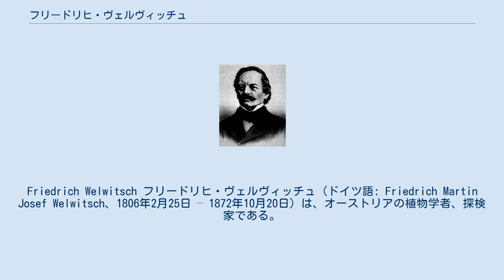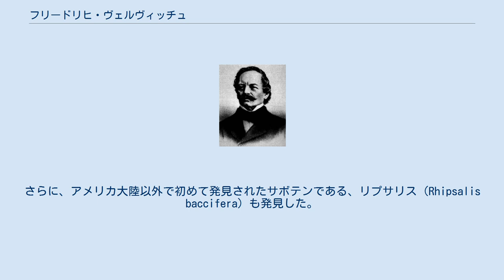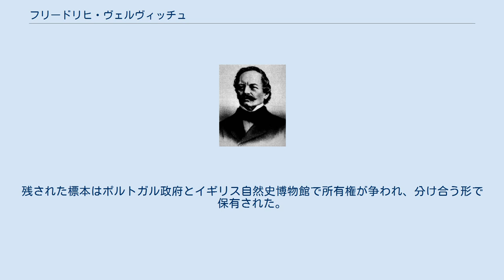フリードリヒ・ヴェルヴィッチュ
Friedrich Welwitsch フリードリヒ・ヴェルヴィッチュ（ドイツ語: Friedrich Martin Josef Welwitsch、1806年2月25日 – 1872年10月20日）は、オーストリアの植物学者、探検家である。
アンゴラの砂漠で、珍奇植物のウェルウィッチア（乾燥に適応するために、2枚だけの葉の気孔から大気中の湿気を吸収し、長い根によって地下水を吸い上げる植物）を発見したことで知られる。
 ケルンテン公国のマリア・ザールの豊かな家に生まれた。
父親はスロヴェニア系で、スロヴェニア語での姓はVelbičであるとされ、母親はドイツ系であることが知られている。
父親は法律家で、息子に法律を学ぶことを望んだが、ウィーンで医学と植物学を学び、カルニオラ（現在のスロヴェニア地域）モラヴィアで医師として働くが、植物学に専念するために1839年に医師をやめ、オーストリアをでた。
当時珍しい植物を取引するヴュルテンベルク植物協会の植物標本交換会（Unio Itineraria）があり、ポルトガルへ赴き、植物標本交換会にカナリア諸島、マデイラ諸島などで採集した植物を送ることにより収入を得た。
ポルトガル政府もヴェルヴィッチュに興味を持ち、1853年に当時、ポルトガル領のアンゴラへ派遣された。
アンゴラのナミブ砂漠でウェルウィッチアを発見した。
さらに、アメリカ大陸以外で初めて発見されたサボテンである、リプサリス（Rhipsalis baccifera）も発見した。
 8年間のアンゴラにおける探検と採集を終えて1861年にポルトガルに戻ると、1863年によりよい研究環境を求めてイギリスに渡り、自然史博物館や王立植物園（キューガーデン）の援助を受けて採集した膨大な標本の分類作業を行った。
著書に『アンゴラの菌類』（"Fungi angolense":1868)と 『アンゴラの花環』（"Sertum Angolense":1870年）がある。
膨大な標本の大部分が火災で失われた後、ロンドンで没した。
残された標本はポルトガル政府とイギリス自然史博物館で所有権が争われ、分け合う形で保有された。
 Welw.は、植物の学名で命名者を示す場合にフリードリヒ・ヴェルヴィッチュを示すのに使われる。